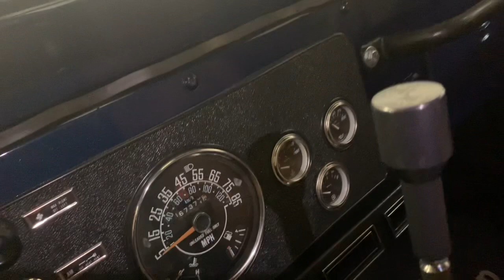1986 Jeep CJ7